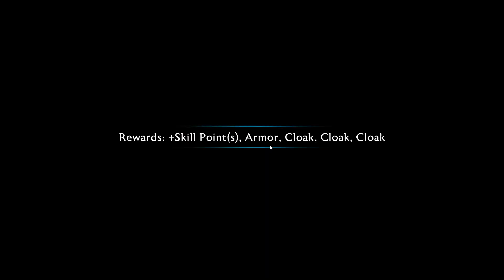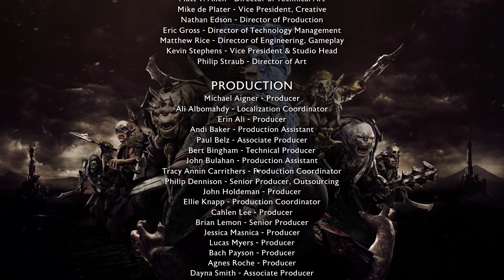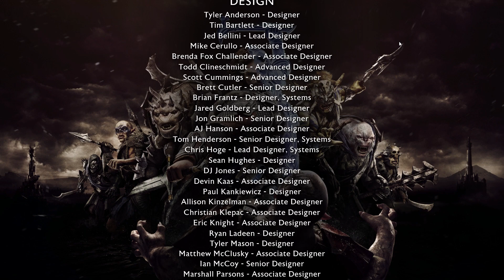Middle earth Shadow of War #27 THE END